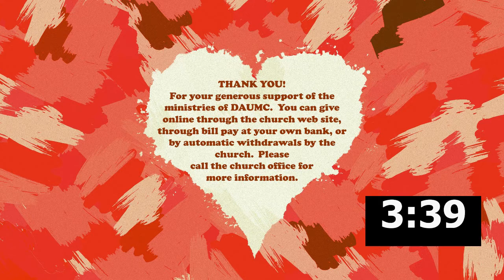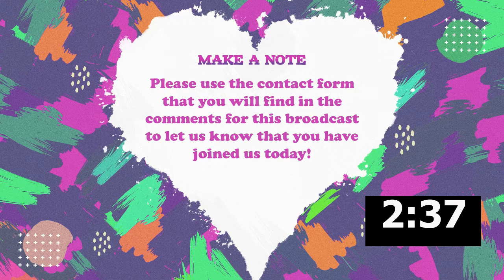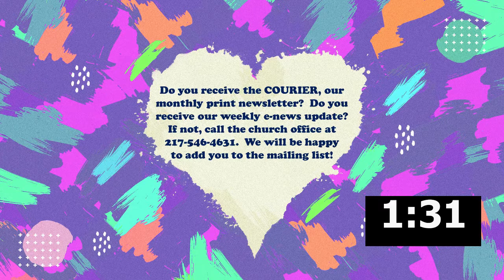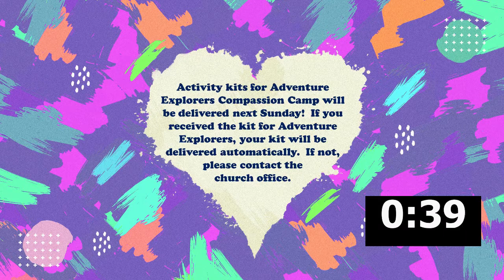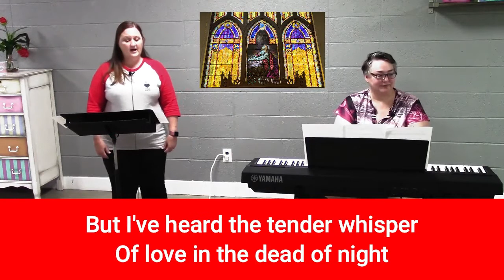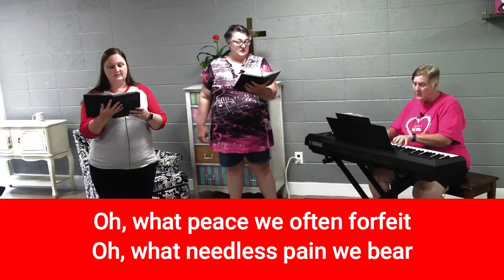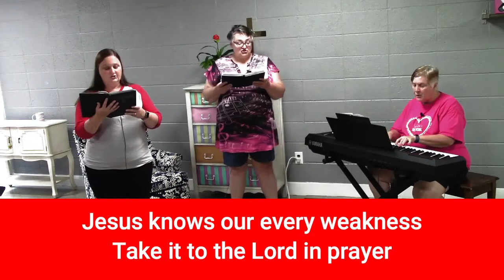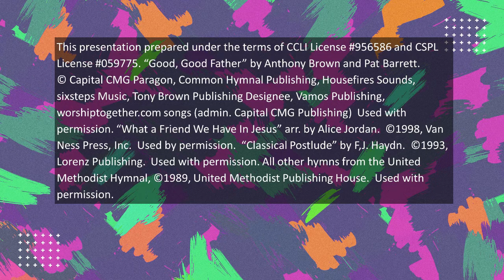July 12 2020 DAUMC Online Worship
Jesus as a mother hen? That's right - as we'll learn from Pastor Margaret Ann in today's message. Join us!  Please also let us know that you are watching by completing the comment card which can be found